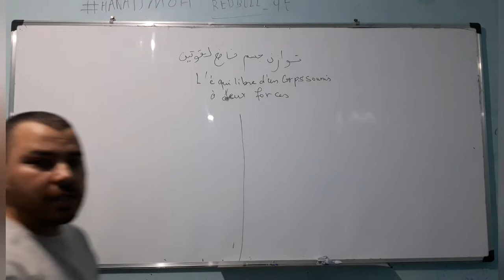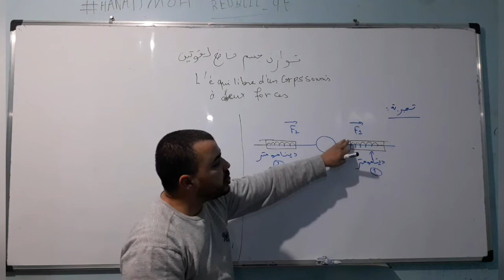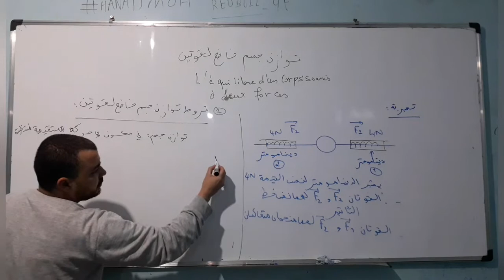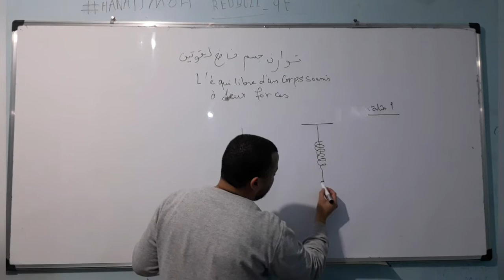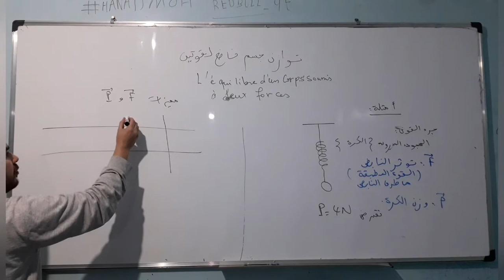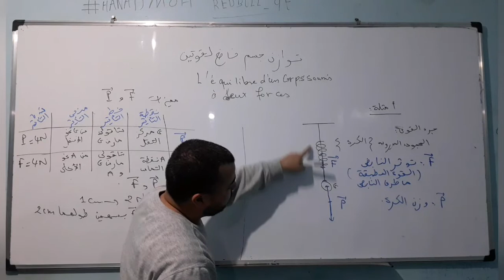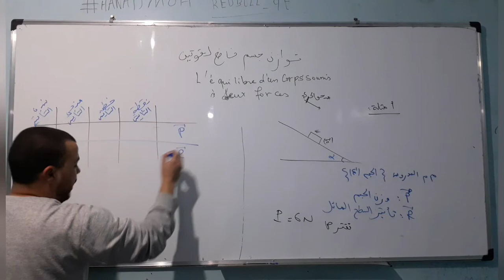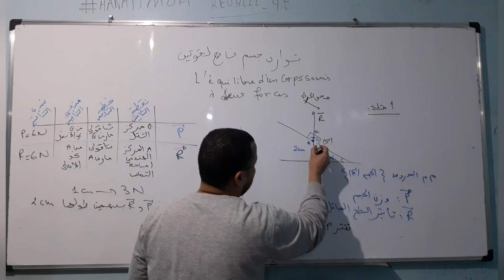توازن جسم صلب خاضع لقوتين:الثالثة إعدادي